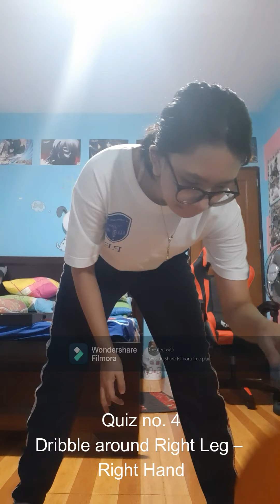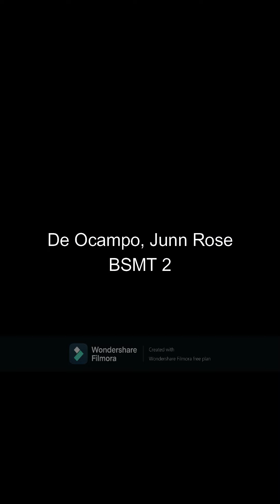P.E (Quiz no 3,4)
Basketball Dribbling

De Ocampo, Junn Rose
BSMT 2